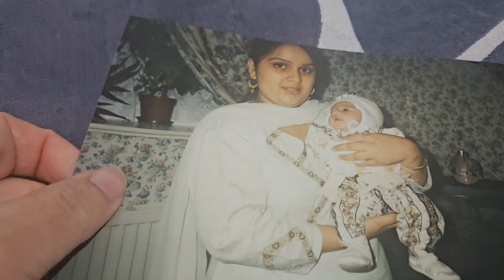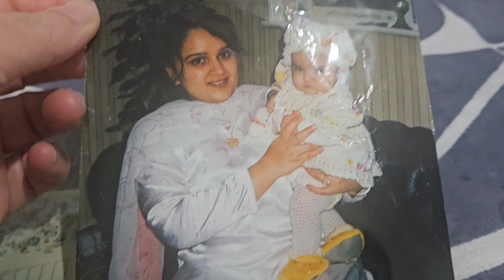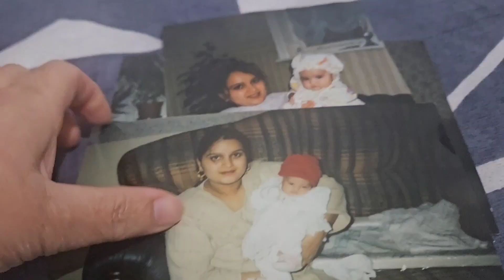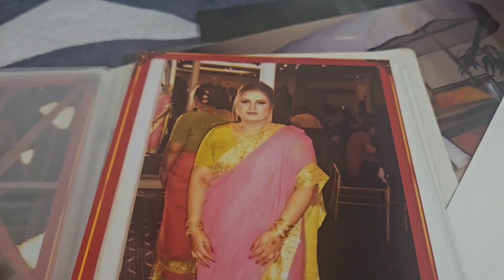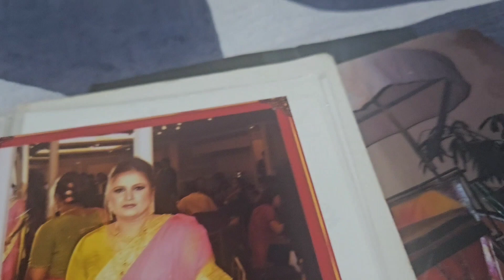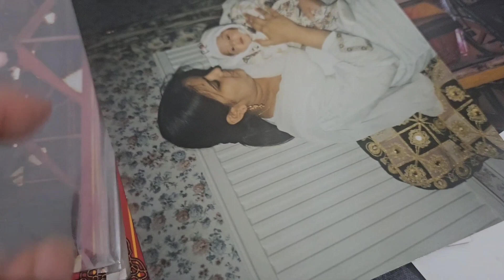Vlog bana khuch aur tha ban khuch aur gaya |Got emotional 😢 |Zindagi kitni dourr agai |pehlee aulad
zindagi jateh jalteh kitni dour ajati hai .har moment ko enjoy karien aur usee mein jeyeh woh kabi wapis nahin atta .